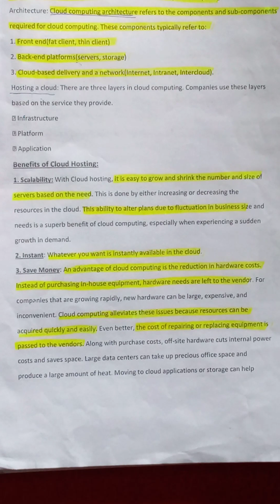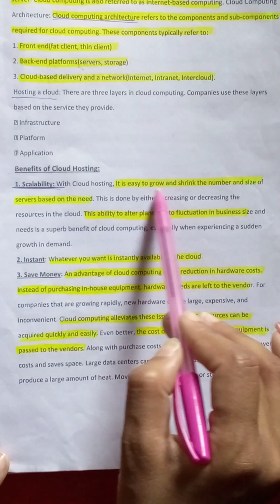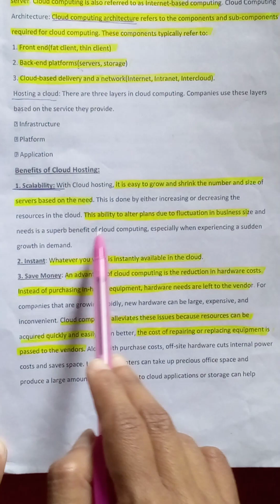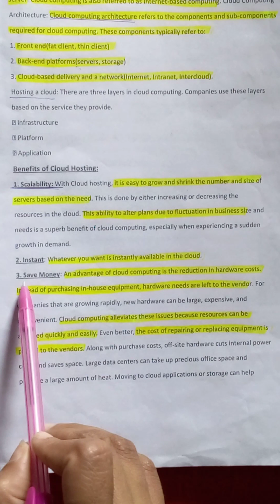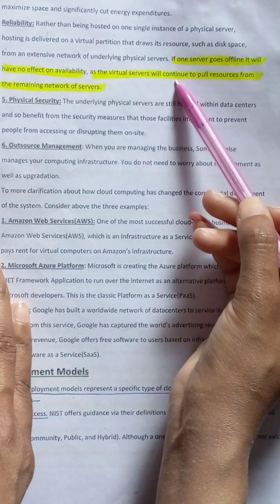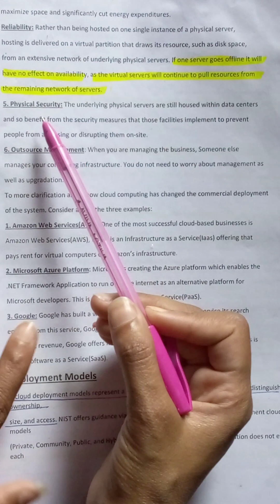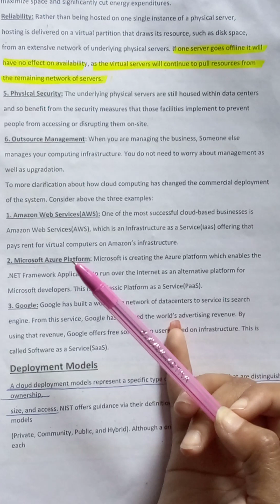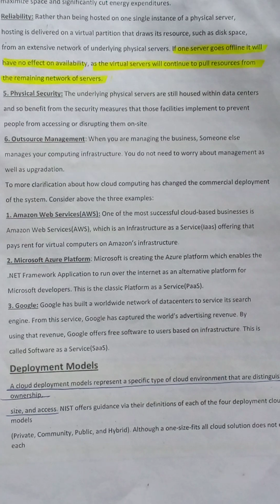L2: Benefits of Cloud Computing